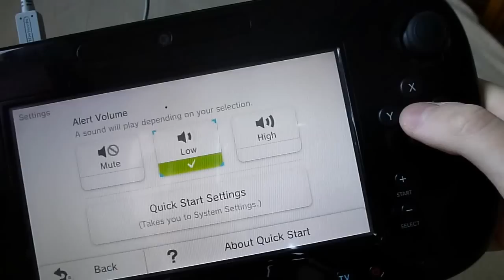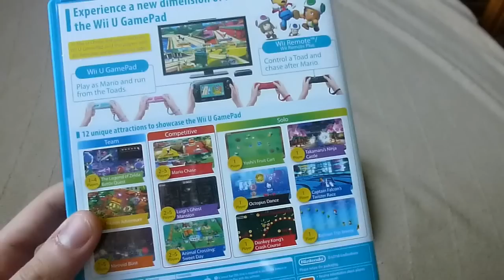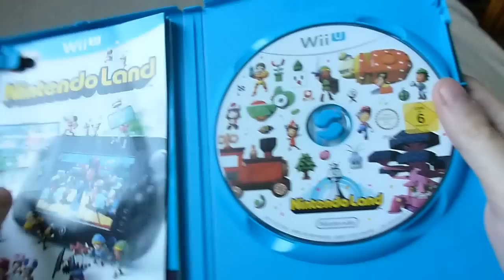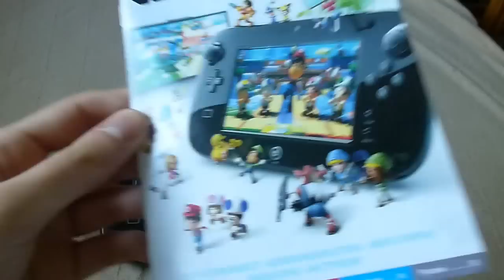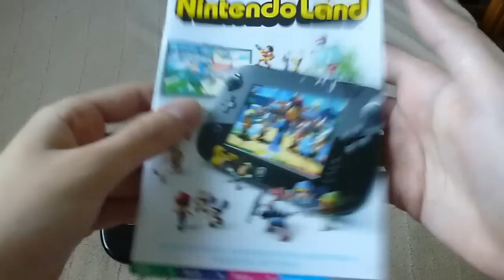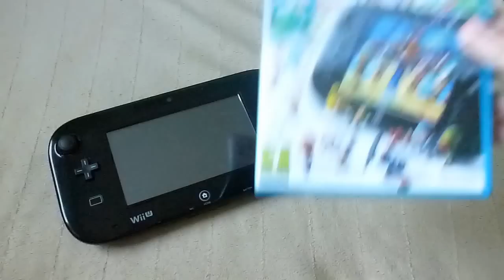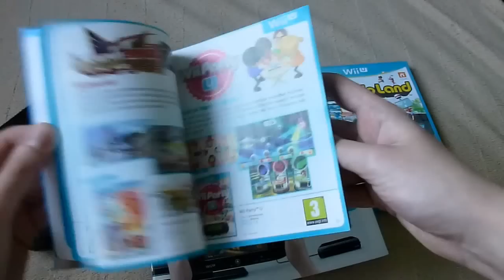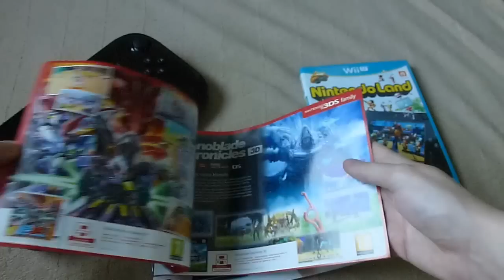Unboxing (PL) - KonsolowyGrzesiek - Ładowarka do pada i Nintendo Land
14 lutego (w Wale(w)nty(n)ki) 2017 otrzymałem od Grzesia coś ciekawego. Zarówno wymagany kabelek jak i extrasy :)

Zobaczcie i same extrasy i dodatkowe moje zdanie o Wii U i Switchu. Nie będzie takie kontrowersyjne ;)